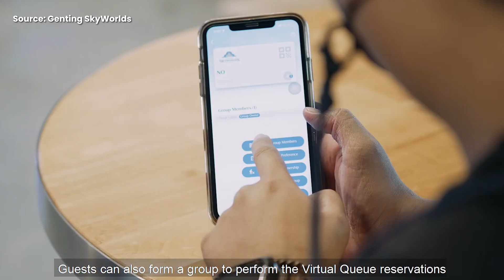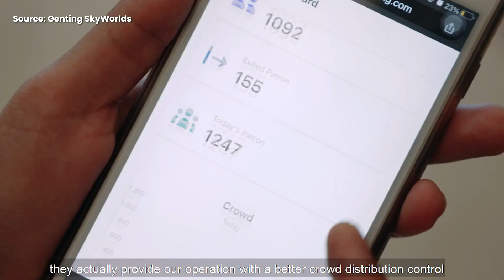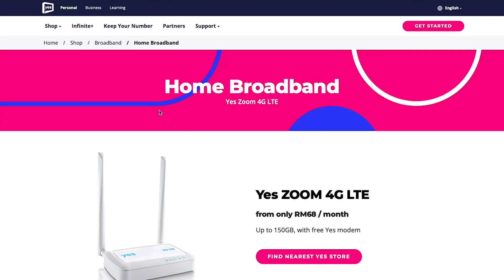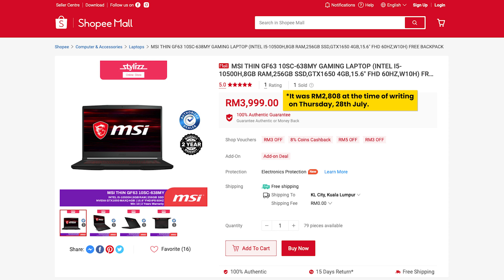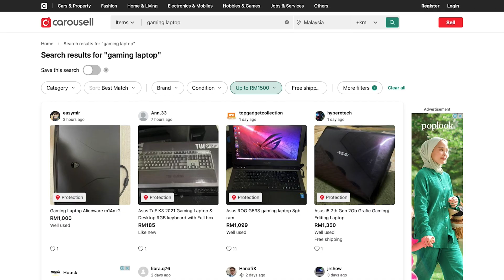Which part of Genting’s ‘Virtual Queue’ system is actually powered by AI? | Ask Us Anything #23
In today’s episode, we will find out if there is a cheap wireless broadband plan with unlimited speed and quota, does a gaming laptop under RM1500 exist, and which part of Genting’s ‘Virtual Queue’ system for the SkyWorlds theme park is powered by AI?